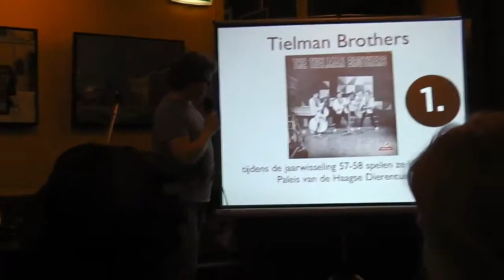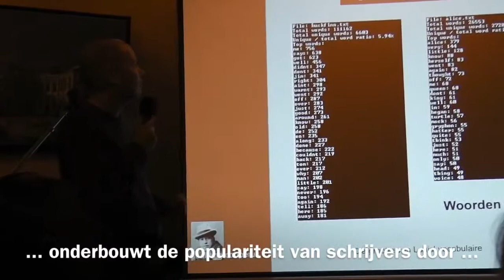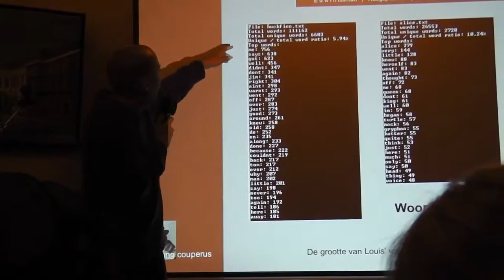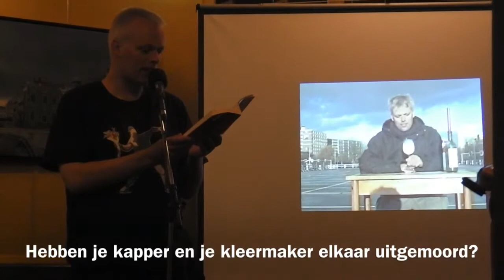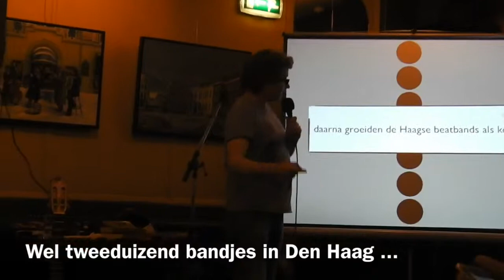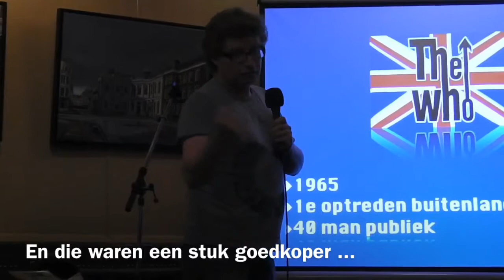Peoplicious 13 juni 2013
Jeroen Stam en Marco Raaphorst beleggen een nieuw sprekers platform Peoplicious en starten in het thema LC revisited vanwege de 150ste geboortedag van Louis Couperus.